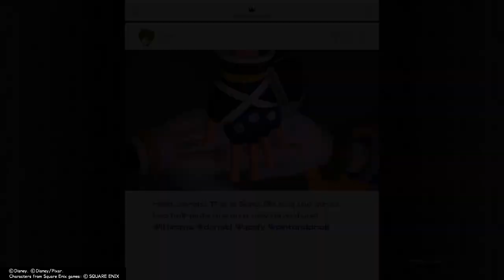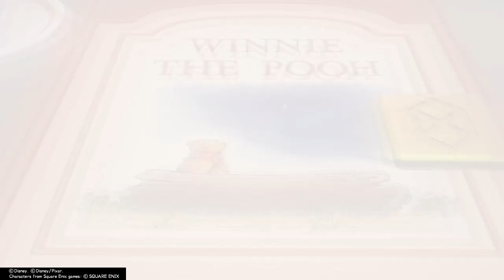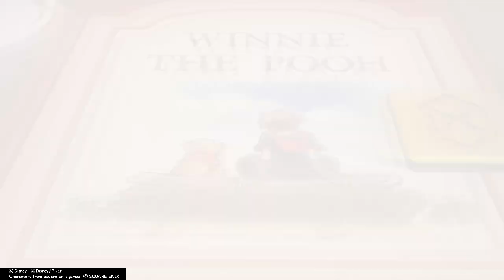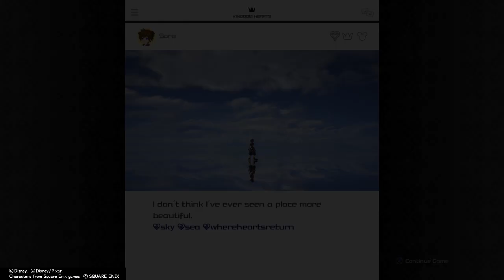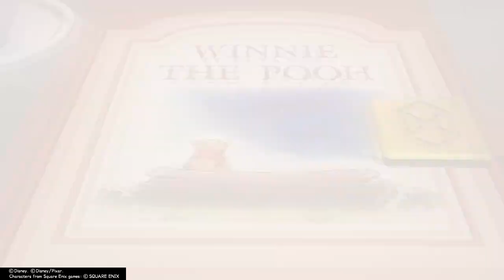Twilight Town demon Tide sequence break glitch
I used save editing to make the pooh's book appear before the Merlin comes. First I fought the hord of nobodies then when demon tide came I went into the book and finished the last minigame. After that, the last cutscene for 100 acre wood played and it caused demon tide to vanish. If you save the game immediately afterwards, and then exit the game and select the save file, demon tide will reappear. Keep in mind I did that off screen. Demon tide gets completely overwritten if you  get to the cutscene in the forest area. In the video, I also found some teleports in twilight town using Ralph. The sequence break allowed me to use summons and magic in tram common